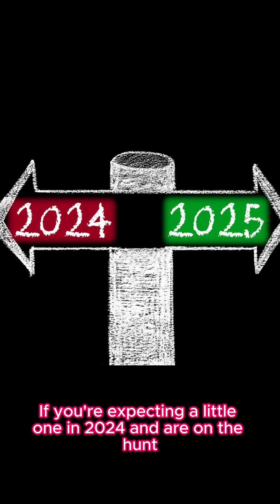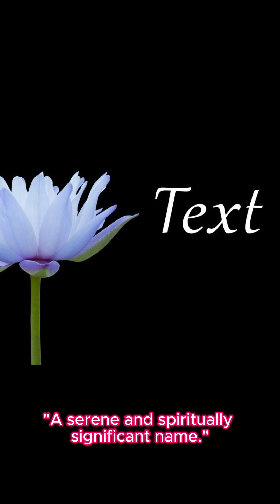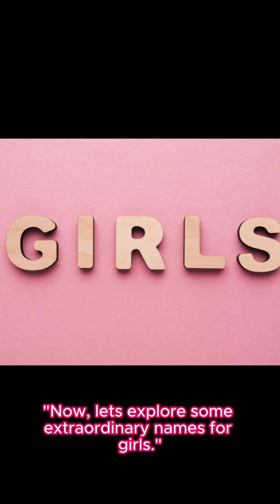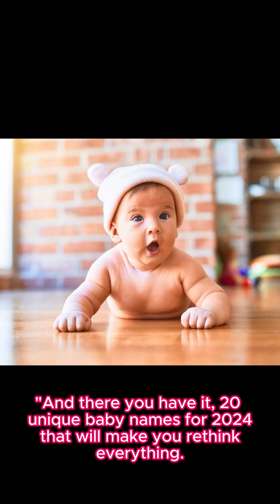Baby Names That Will Make You Rethink Everything (2024)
Looking for baby names that are truly unique and meaningful? In this video, we'll explore some unconventional and thought-provoking baby name options that will make you rethink everything. Whether you're expecting a little one in 2024 or simply love discussing baby names, this list is sure to inspire you with its fresh and distinctive choices. Join us as we delve into the world of Baby Names: Unique and Meaningful Picks!
Remember, a name is more than just a label - it's a reflection of who your child is and who they will become. Let's rethink everything together!